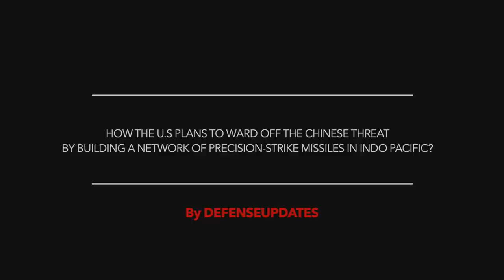PACIFIC DETERRENCE INITIATIVE - U.S PLANS TO DEPLOY MISSILES WEST OF THE INTERNATIONAL DATE LINE !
The US military’s Indo-Pacific Command has sought a fund of $27.4 billion to build a network of precision-strike missiles.
It has submitted the core proposal titled ‘Pacific Deterrence Initiative’ (PDI) to Congress.
The idea is to enhance its conventional deterrence against China.

The plan envisages developing and deploying these missiles along the first island chain on the west of the International Date Line (IDL) over the next 6 years. IDL is an imaginary line of demarcation on the Earth’s surface running from the North Pole to the South Pole.
It is an investment plan for fiscal 2022 through fiscal 2027.

In this video Defense Updates analyzes how the U.S plans to ward off the Chinese threat by building a network of precision-strike missiles in Indo Pacific?

BACKGROUND MUSIC

IMAGES USES